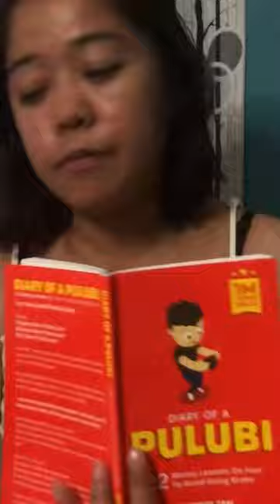BEST SELLING BUNDLE BOOKS BY CHINKEE TAN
best selling bundle diary book's by chinkee tan,
best selling bundle diary book by chinkee tan academy,
best selling bundle diary book's by chinkee tan audio,
best selling bundle diary book by chinkee tan books,
best selling bundle diary book by chinkee tan blog,
best selling bundle diary book by chinkee tan city,
best selling bundle diary book by chinkee tan calculator,
best selling bundle diary book by chinkee tan color,
best selling bundle diary book's by chinkee tan clean,
best selling bundle diary book by chinkee tan de chanel,
best selling bundle diary book's by chinkee tan drama,
best selling bundle diary book's by chinkee tan daughter,
best selling bundle diary book's by chinkee tan day,
best selling bundle diary book by chinkee tan ebook,
best selling bundle diary book by chinkee tan ebook download,
best selling bundle diary book's by chinkee tan episode 1,
best selling bundle diary book's by chinkee tan episode,
best selling bundle diary book's by chinkee tan eng sub,
best selling bundle diary book by chinkee tan france,
best selling bundle diary book by chinkee tan france husband,
best selling bundle diary book by chinkee tan fast,
best selling bundle diary book's by chinkee tan full movie,
best selling bundle diary book's by chinkee tan film,
best selling bundle diary book's by chinkee tan full audiobook,
best selling bundle diary book's by chinkee tan full episode,
best selling bundle diary book by chinkee tan graph,
best selling bundle diary book's by chinkee tan gaming,
best selling bundle diary book's by chinkee tan guy,
best selling bundle diary book's by chinkee tan guru,
best selling bundle diary book by chinkee tan hours,
best selling bundle diary book by chinkee tan harkins,
best selling bundle diary book by chinkee tan house,
best selling bundle diary book's by chinkee tan husband,
best selling bundle diary book's by chinkee tan hindi,
best selling bundle diary book by chinkee tan inverse,
best selling bundle diary book by chinkee tan in spanish,
best selling bundle diary book's by chinkee tan in english,
best selling bundle diary book's by chinkee tan instrumental,
best selling bundle diary book's by chinkee tan jr,
best selling bundle diary book's by chinkee tan jin,
best selling bundle diary book's by chinkee tan junior,
best selling bundle diary book's by chinkee tan japan,
best selling bundle diary book's by chinkee tan khmer,
best selling bundle diary book's by chinkee tan kid,
best selling bundle diary book's by chinkee tan kevin gates,
best selling bundle diary book by chinkee tan lines,
best selling bundle diary book by chinkee tan last,
best selling bundle diary book by chinkee tan locations,
best selling bundle diary book's by chinkee tan lyrics,
best selling bundle diary book's by chinkee tan latest,
best selling bundle diary book by chinkee tan mall,
best selling bundle diary book by chinkee tan md,
best selling bundle diary book's by chinkee tan music,
best selling bundle diary book by chinkee tan net worth,
best selling bundle diary book's by chinkee tan new,
best selling bundle diary book by chinkee tan off,
best selling bundle diary book by chinkee tan off hands,
best selling bundle diary book's by chinkee tan original,
best selling bundle diary book by chinkee tan prices,
best selling bundle diary book by chinkee tan paint,
best selling bundle diary book's by chinkee tan pdf,
best selling bundle diary book's by chinkee tan part 2,
best selling bundle diary book by chinkee tan quotes,
best selling bundle diary book's by chinkee tan q&a,
best selling bundle diary book's by chinkee tan queen,
best selling bundle diary book by chinkee tan reviews,
best selling bundle diary book by chinkee tan republic,
best selling bundle diary book's by chinkee tan reaction,
best selling bundle diary book's by chinkee tan reading,
best selling bundle diary book's by chinkee tan remix,
best selling bundle diary book by chinkee tan seminars 2018,
best selling bundle diary book's by chinkee tan series,
best selling bundle diary book's by chinkee tan songs,
best selling bundle diary book's by chinkee tan usa,
best selling bundle diary book's by chinkee tan urdu,
best selling bundle diary book's by chinkee tan vlog,
best selling bundle diary book's by chinkee tan version,
best selling bundle diary book by chinkee tan wife,
best selling bundle diary book by chinkee tan wikipedia,
best selling bundle diary book by chinkee tan wiki,
best selling bundle diary book's by chinkee tan with lyrics,
best selling bundle diary book by chinkee tan x,
best selling bundle diary book by chinkee tan x graph,
best selling bundle diary book's by chinkee tan xo,
best selling bundle diary book's by chinkee tan xu,
best selling bundle diary book's by chinkee tan xavier,
best selling bundle diary book's by chinkee tan xo team,
best selling bundle diary book by chinkee tan youtube,
best selling bundle diary book by chinkee tan youtube review,
best selling bundle diary book's by chinkee tan youtube channel,